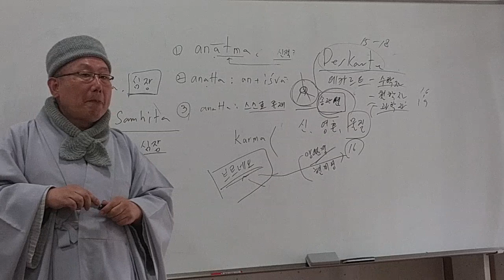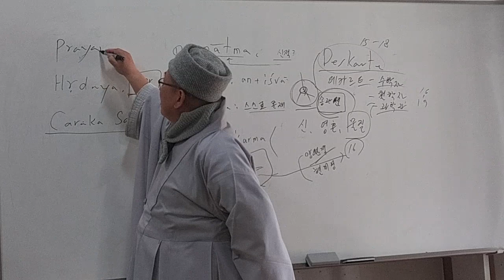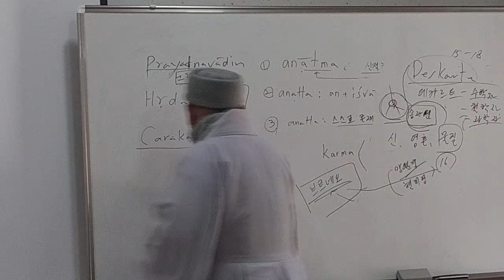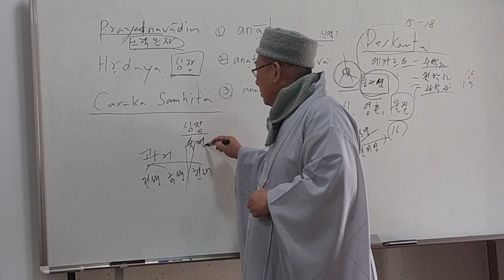4월 7일 3 업 業 카르마कर्म Karma